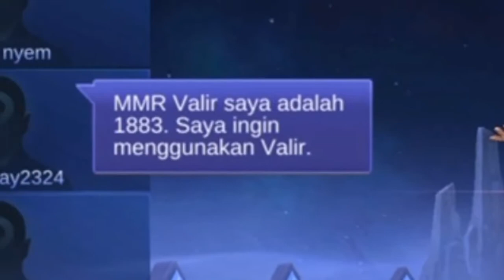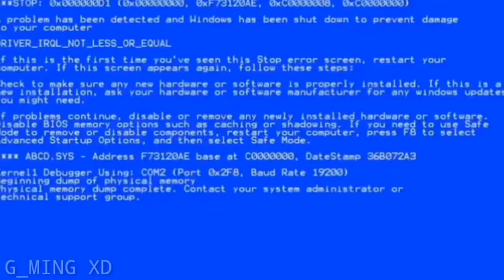HANZO.EXE part 1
ok kali ini saya update lagi nihhhhh
yaitu🥁🥁🥁🥁🥁🥁🥁🥁🥁🥁🥁🥁🥁
° hanzo exe mobile legends
°exe terlucu dan tergokil
°exe mobile legends
°exe mamank garox
°moonton bercanda
°meme
°reaction exe mobile legends

[mobile legends] hanzo exe part 1

share yah temen temen 😁
Device:Realme U1

suport technical world
Thanks for your outro